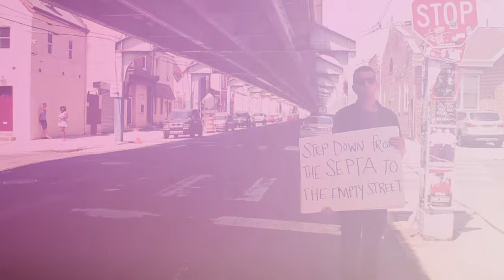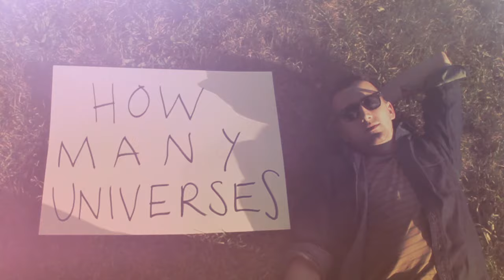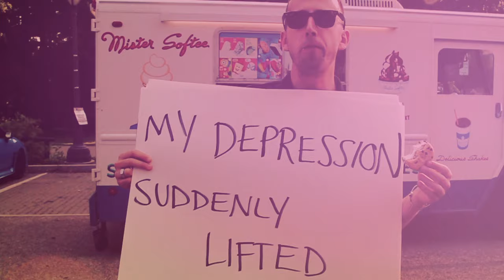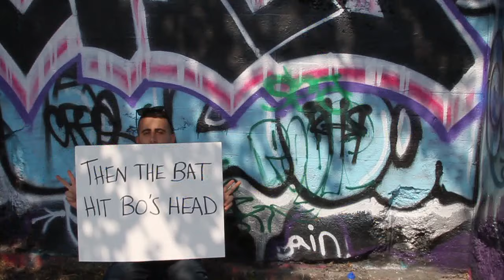Cymbals Eat Guitars - 4th of July, Philadelphia (SANDY)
Directed & Shot by Rachel Browne / Edited by Andrew Futral

Cymbals Eat Guitars fourth album, Pretty Years, is out September 16th, 2016 on Sinderlyn Records.

Catch the band on tour this fall:

9/07 - New Haven, CT - Bar Night Club
09/08 - Burlington, VT - Signal Kitchen
09/09 - Albany, NY - The Low Beat
09/10 - State College, PA - Chronic Town
09/11 - Asbury Park, NJ - The Saint
09/15 - Brooklyn, NY - Music Hall of Williamsburg
09/16 - Allston, MA - Great Scott
09/18 - Washington, DC - DC9*
09/19 - Raleigh, NC - Kings*
09/20 - Atlanta, GA - Drunken Unicorn*
09/21 - Orlando, FL - Will’s Pub*
09/22 - Tallahassee, FL - Club Downunder*
09/24 - Dallas, TX - Three Links*
09/25 - Austin, TX - The Sidewinder*
09/27 - Phoenix, AZ - The Rebel Lounge*
09/28 - San Diego, CA - Soda Bar*
09/29 - Los Angeles, CA - The Echo*
09/30 - Pomona, CA - Acerogami*
10/01 - San Francisco, CA - Swedish American Hall*
10/03 - Portland, OR - Doug Fir Lounge*
10/04 - Vancouver, BC - The Cobalt*
10/05 - Seattle, WA - Barboza*
10/07 - Salt Lake City, UT - Metro Bar*
10/08 - Denver, CO - Larimer Lounge*
10/09 - Omaha, NE - Reverb Lounge*
10/10 - Minneapolis - MN - 7th Street Entry*
10/11 - Chicago, IL - Empty Bottle*
10/12 - Ferndale, MI - The Loving Touch*
10/16 - Philadelphia, PA - Johnny Brenda's

*with Field Mouse